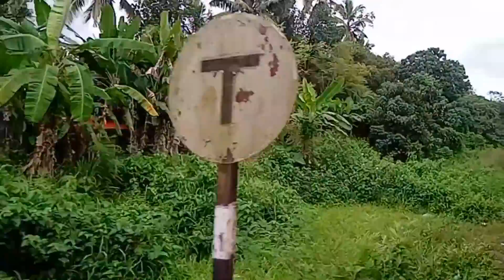Train travelling with side vision.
Hello friends, Welcome to  PNP Tech &Tips Malayalam You Tube Channel.
The travelling of train with side vision of new development works and others .